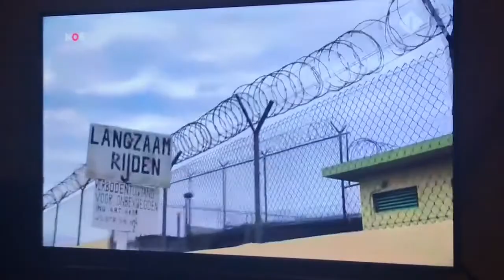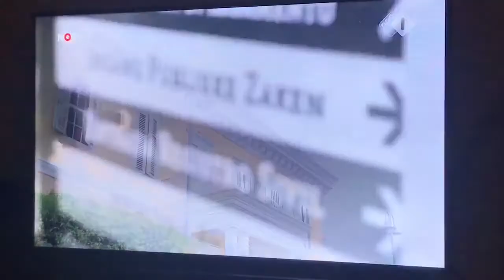Onzichtbare humanitaire crisis Venezolanen op Curaçao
Op Curaçao voltrekt zich een onzichtbare humanitaire crisis. Naar schatting twaalfduizend van de vijftienduizend Venezolanen op het eiland zijn ongezien het land binnengekomen en verblijven illegaal. Een deel van deze groep, vooral vrouwen en kinderen, leeft in erbarmelijke omstandigheden. Ondergedoken, uit angst om door de politie opgepakt te worden.